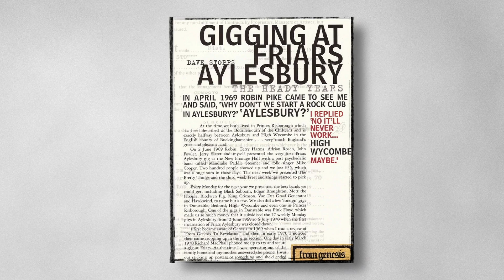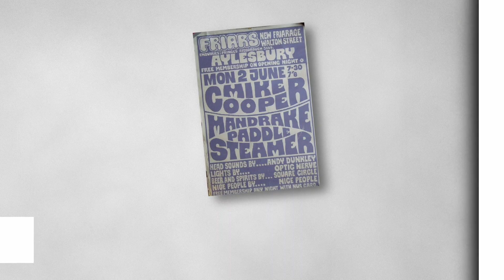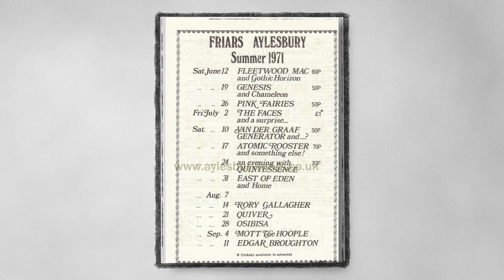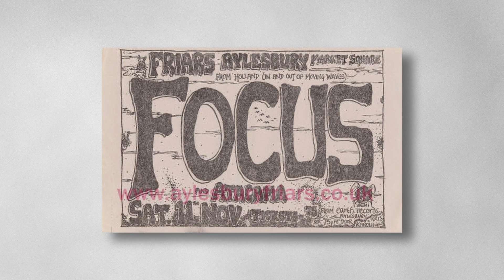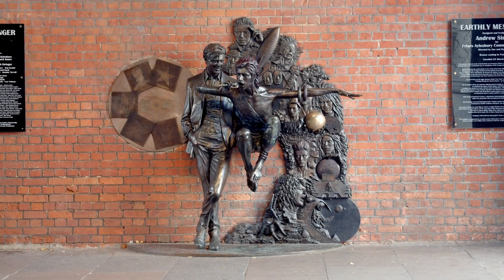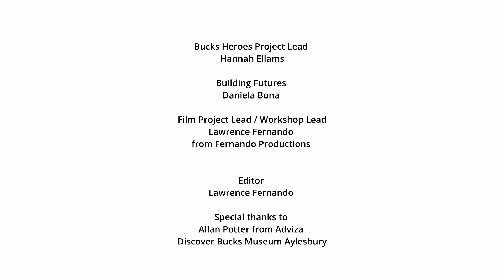Bucks Heroes - David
The Bucks Heroes Project have collaborated with Building Futures to develop the stories the Project was collecting, through the media of film. Those who applied for the course were all from the Building Futures programme and were interested in exploring how film making can be both enjoyable, but also a potential career path. Those on the course had very limited experience of working with film but with the expertise of Fernando Productions a wide skill-set was taught in a very short time.

During the eight week course the participants learnt to use cameras, record sound and interview people. All of the filming was edited by Lawrence Fernando and developed into an intro film about the project followed by four interviews from ‘Bucks Heroes’.

This is the third of the 4 interviews.